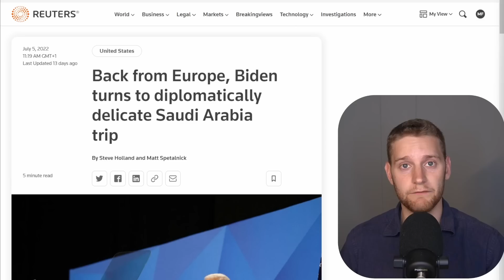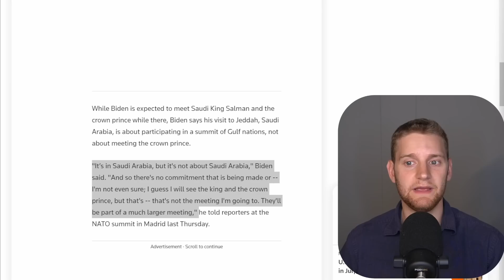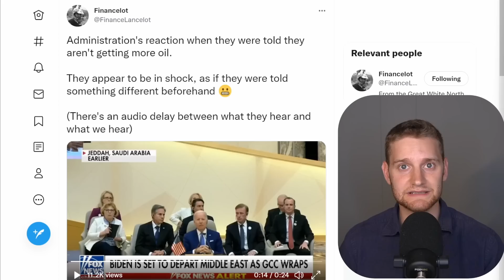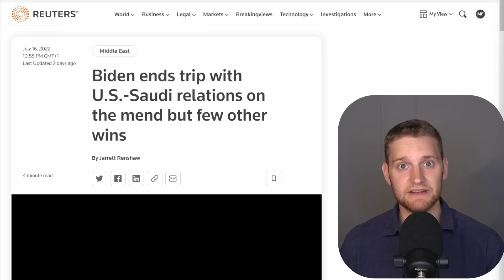Biden's Failed Saudi Arabia Plan Makes Oil Prices EXPLODE!